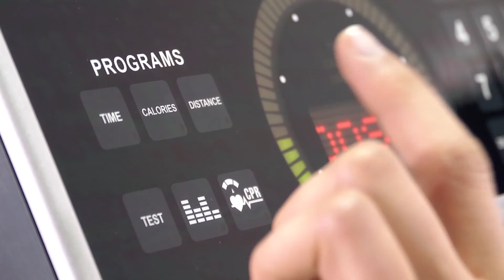TechnoGym Bike Forma Hometrainer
Experience the sensation of road cycling in the comfort of your own home. Professionally designed, the Technogym Bike Forma mirrors racer bike ergonomics with close-position pedals, 12 resistance levels, ergonomic racer seat and 3-grip handlebars. LCD console with telemetric heart rate.